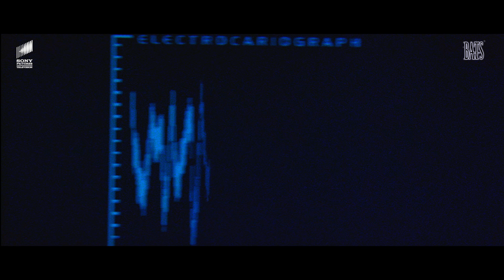BATS | Final Bat Confrontation | Hollywood Movie Scenes | Movie Clips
Presenting iconic scene from hindi dubbed movie Bats (horror, sci-fi, thriller movie, hollywood movie dubbed in hindi) exclusively on our channel. मज़ा ले इस scene का और हमें comments में बताए कि क्या आपने इसकी full movie hindi dubbed हमारे चैनल पर देखी है?

ABOUT BATS:

The night has wings, and fear has taken flight. In the dark there is nothing more frightening than being attacked by flying killers, especially genetically mutated and omnivorous swarms of bats! Dr. Sheila Casper (Dina Meyer), a zoologist specializing in the study of bats, is summoned by the terrorized town-folk of Gallup, Texas, where unexplained bat attacks have caused several grisly deaths. Sheila and her assistant, Jimmy (Leon), team up with the local sheriff Emmett Kimsey (Lou Diamond Phillips) to try to find a way to stop the bats. They discover that a scientist (Bob Gunton) commissioned by the military has tampered with nature and infected the bats with a genetic virus, causing the usually harmless mammals to become vicious killers. Can Sheila and Jimmy save the town before the military makes things worse?

⦿ Director: Louis Morneau
⦿ Producer: Bradley Jenkel
⦿ Cast: Lou Diamond Phillips, Dina Meyer,  Bob Gunton, Marcia Dangerfield

🎬💥 Dive into our collection of the best action movies, featuring Hollywood superstars like Tom Hardy and the formidable Angelina Jolie, thrilling you now in Hindi!